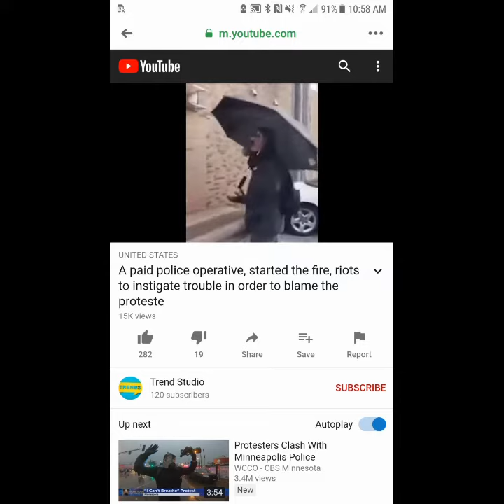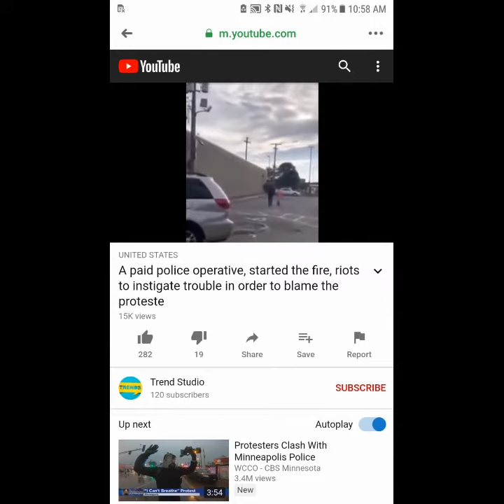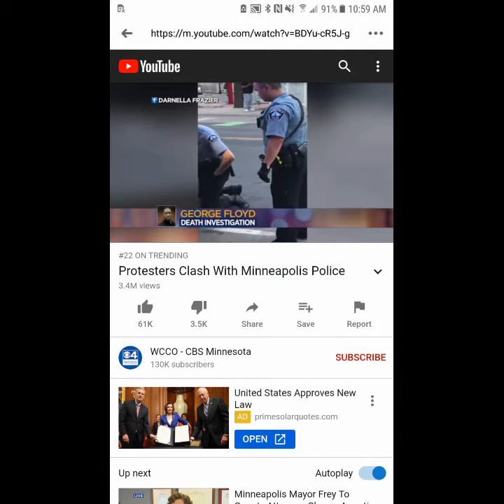WHITE police officer began riots during protests!!!!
WHITE police begins riots and runs away when questioned!!!